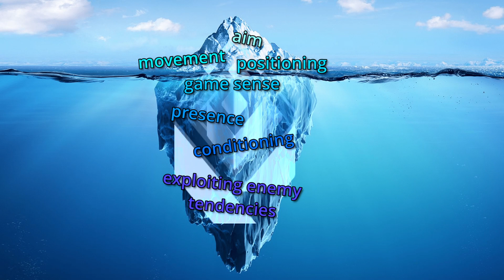The Hidden Differences Between Diamond and Radiant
In this video we compare TSM pro - Kanpeki's Omen game on Ascent vs mine. I break down multiple rounds of attack and defense to show you the distinct differences between a radiant pro and your average diamond player. At the end of this video you'll understand exactly how large the gap is between these ranks and what a pro thinks about during the game.